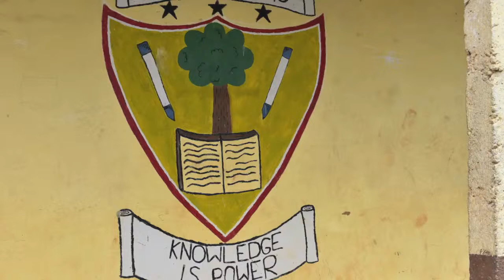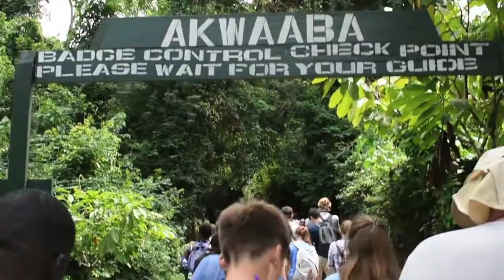LWC 2018 REVIEW